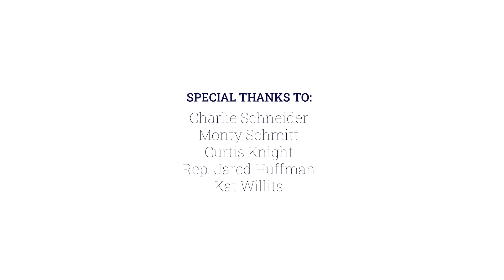Potter Valley Project - Chance of Lifetime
A chance of a lifetime for communities, farms and fish on the Eel and Russian Rivers.

California Trout along with Two-Basin Solution partners, Humboldt County, Sonoma Water, Mendocino County Inland Water and Power Commission, and the Round Valley Indian Tribes have submitted a plan to the Federal Energy Regulatory Commission (FERC) on how the Potter Valley Project on California’s upper Eel River could continue to operate after its current license expires in 2022. The project is currently owned by PG&E. The plan calls for the removal of Scott Dam, which blocks access for salmon and steelhead to nearly 300 miles of prime spawning and rearing habitat, as well as new facilities to enable continued diversion of water from the Eel to the Russian River.

Prior to the construction of the Potter Valley Project and other human uses, the Eel River once saw salmon and steelhead runs of as many as one million fish annually. Today, most of these salmonid species are threatened or endangered. The plan submitted to FERC will improve conditions for fish in the Eel River and increase water supply reliability for communities in Mendocino, Marin, and Sonoma Counties. These communities rely on water diverted from the Eel River into the Russian River watershed through the Project’s operations.